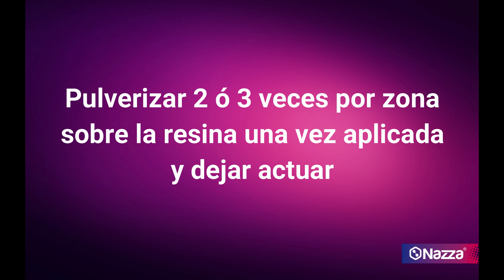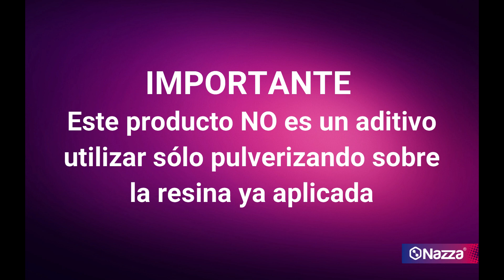¿Cómo eliminar burbujas en una resina epoxi?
En este vídeo podrás ver cómo eliminar las burbujas en una resina epoxi con un simple gesto.